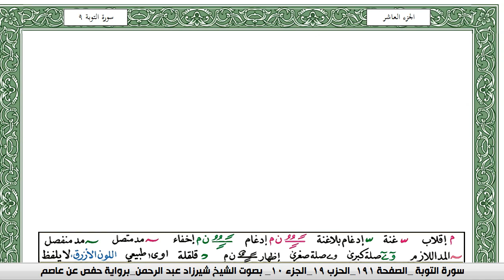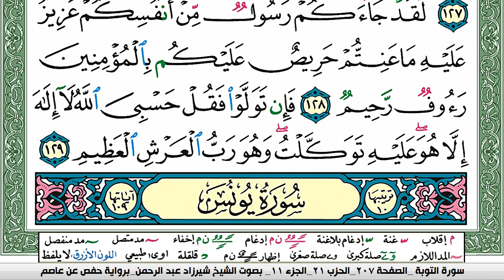سورة التوبة شيرزاد عبد الرحمن طاهر Surah Al Tawba Sherzad Taher برواية حفص عن عاصم